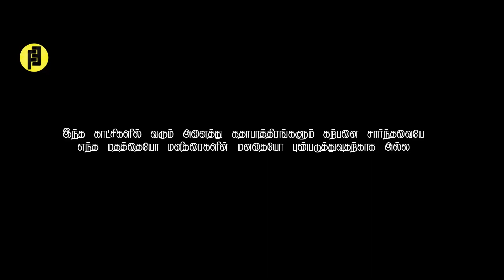Quarantine Ramzan | Feb30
Quarantine Ramzan
       Ramzan is recognised as the holy month of fasting by the Muslims worldwide during the ninth month of Islamic calendar to celebrate the first revelation of the holy book Quran to prophet Muhammad.
It begins and ends with appearance of the new moon.
The word Ramzan in Arabic means extreme dryness and intolerable heat. The basic idea of fasting is to practice self restraint, a period of instrospection, communal prayer (salat), charity and reading the Quran.
           we wishes Eid Mubarak to all the muslim folks, stay blessed, prosperous and happy with friends and families.

Seperated by Religion but united by Love!!

With love,
Feb30

CASTING - Azar Aathif
SCRIPT - Happ Salmaan
DIRECTION - Azar Aathif
CINEMATOGRAPHY - Victor Sylvanus
CUTS - Victor Sylvanus
EDITOR - Nawin Kumar
SFX    -   A R Imman (A R Studios)
DIGITAL PATNER - Divo

In Association with DIVO - Digital Partner